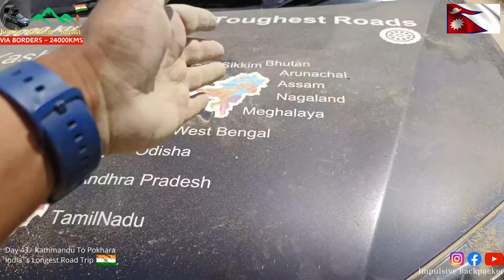Day 43: Shocking! Kathmandu to Pokhara Condition | India to Nepal 2024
Longest road trip in india, india to kathmandu, india to kathmandu vlog, mumbai to kathmandu, raxaul to kathmandu, raxaul border crossing, sunauli to kathmandu, delhi to kathmandu by road, india to kathmandu, lalbandi nepal, india to nepal border crossing, nepal entry rules for indians, nepal travel, solo travel, explore the unseen, kathmandu,

The BP Highway, also known as the Banepa Bardibas Highway, is a highway in eastern Nepal that links Kathmandu Valley with the Eastern Terai region.
SOLO: - INDIA`S LONGEST ROAD TRIP via Borders
KERALA → KASHMIR → KERALA
24000kms | 26 States | 110 Days VIA BORDER`S: -
NORTHEAST | BHUTAN | NEPAL | LADAKH | RAMESWARAM
Highlights of my Journey:-
- Solo Adventure of 24000kms - longest road trip in india
- Un-Folding the different Culture of India & Neighboring Countries
- Driving through the Extreme climatic conditions _________________________________________________
- Driving (Brezza 2017): - India`s first self-built Un-compromised Camper Car (10 days Survival Car).
- Journey Started in Jan`23 (Chennai to Kerala) for 12 days.
- Mostly the off-Roads of Kerala to FIND & FIX the FAILURE in my self-built camper car.
- Mar`23 to May`23 – The Uncompromised Camper Car was ready to touch INDIA longest journey.